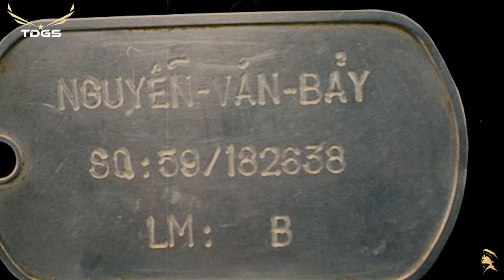Trước Năm 1975 "Những Người Lính SÀI GÒN Xưa Sử Dụng Ngôn Ngữ Như Thế Nào?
Nếu để ý kỹ, chúng ta sẽ dễ dàng nhận ra một sự thật đó là ngôn ngữ Sài Gòn từ những năm trước 1975 đều đậm phong cách người lính. Cũng không quá khó hiểu với điều này đây, bởi miền Nam ở thời kỳ đó vẫn đang ở những giai đoạn gọi là “leo thang cнιếɴ тʀᴀɴн” với các lệnh “tổng động viên” được phát động trên toàn lãnh thổ. Nếu đã vậy, tại sao chúng ta không cùng tìm hiểu đôi chút về “ngôn ngữ người lính Sài Gòn” cũng như đang tìm hiểu ngôn ngữ người miền Nam trước năm 1975 sẽ như thế nào?